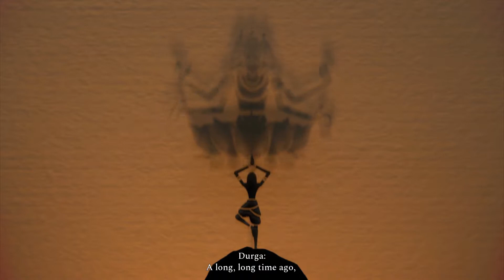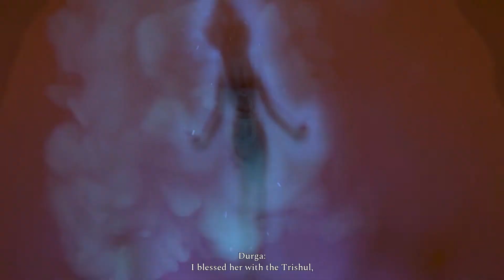RAJI : AN ANCIENT EPIC PROLOGUE Game Play [HINDI] [INDIA'S GAME]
HII GUYS I AM A Guy WHO UPLOADES GAMING EVERY SINGEL DAY I LOVE GAMING I MAKE VIDEOS BASED ON GAMEPLAY TRICKS AND TIPS

SO GUYS PLEASE SUPPORT ME TO BECOME A SUCCESSFULL GAMING YOUTUBER IN INDIA🇮🇳
▶✌Valorant ID:PlatinoGaming YT :# INDIA
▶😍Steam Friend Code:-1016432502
🌍Specs(Gaming Laptop)

▶Laptop Name -  ASUS ROG STRIKE
▶Processor - INTEL CORE i7 9900k
▶Memory & Storage - 16GB RAM
▶Graphic Card - NVEDIA GFORCE GTX 1650Ti
▶Storage - 1TB SSD
✔Comments Rules
The following are not allowed:
👉🏻Bullying/Racism
👉🏻Swearing
👉🏻Inappropriate/sexual comments
👉🏻Sharing of personal info

We make these videos with the intention of educating others in a motivational/inspirational form. Our understanding is that it is in correlation to Fair Right Use, however given that it is open to interpretation, if any owners of the content clips would like us to remove the video, we have no problem with that and will do so as fast as possible.
THANKS FOR ALL OF YOUR SUPPORT GUYS